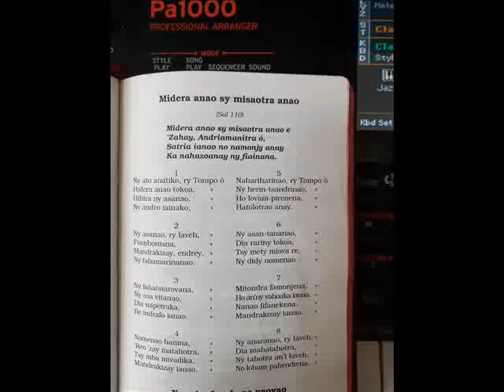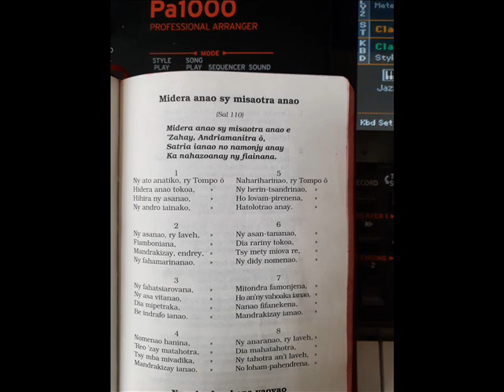Midera anao sy misaotra anao Instrum